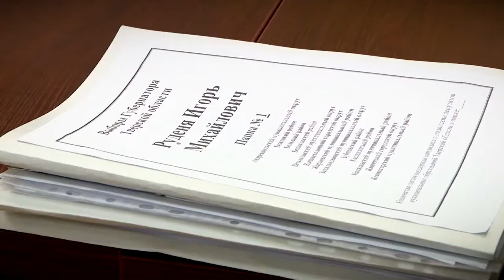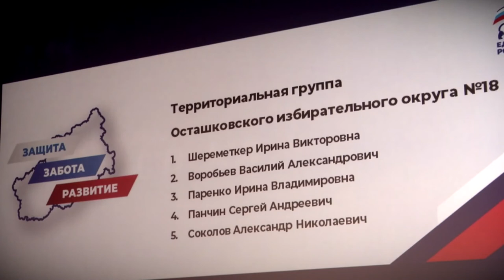Игорь Руденя будет избираться на пост губернатора Тверской области